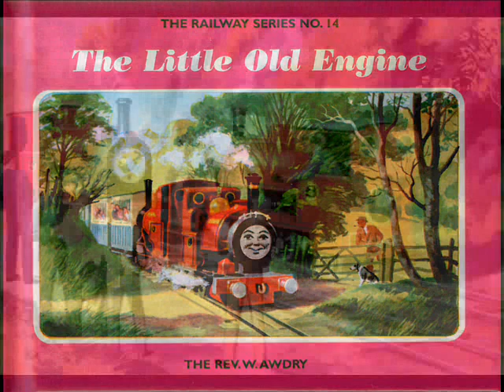Little Old Twins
The final part of 'The Little Old Engine' narrated by Willie Rushton